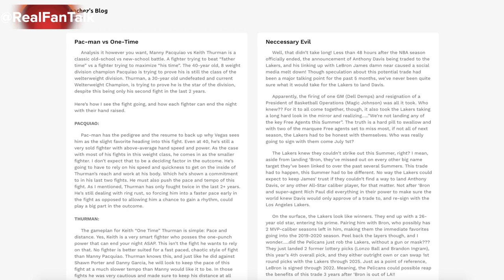RFRT Eric Sanchez Blog: Marcus Peters trade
Real Fans Real Talk has Eric Sanchez on the Marcus Peters trade.